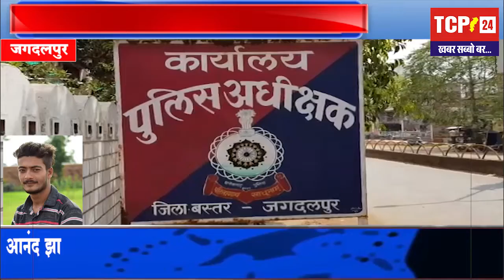होली पर्व में हुड़दंगियों पर रहेगी बस्तर पुलिस की नजर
जगदलपुर,आनंद झा,7 मार्च 2020। होली पर्व का त्योहार कुछ ही दिनों में आने वाला है। जिसको लेकर शहर में शांति व्यवस्था बनाए रखने के लिए बस्तर जिले के एसपी दीपक झा ने अधिकारियों की बैठक ली। बैठक में थानेदारों को निर्देश दिया गया है। कि उपद्रव मचाने और शांति भंग करने वालों पर कार्रवाई की जाएगी सभी गुंडे बदमाशों को थाना बुलाकर त्यौहार को शांतिपूर्ण मनाने की समझाइस देने की बात कही गई है। सभी थानेदारों को अपने अपने क्षेत्र में शांति समिति की बैठक लेने की बात।